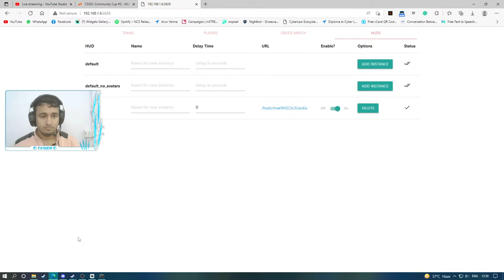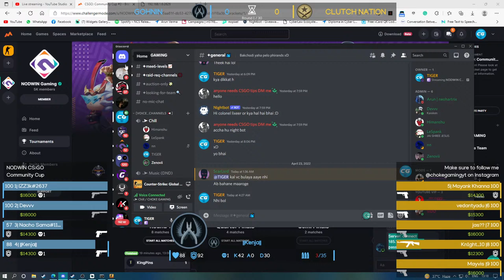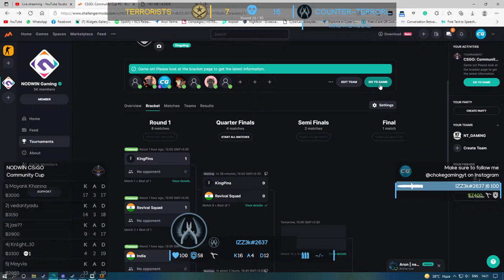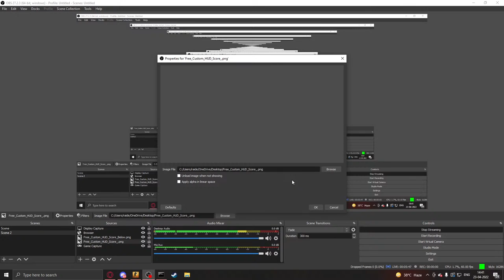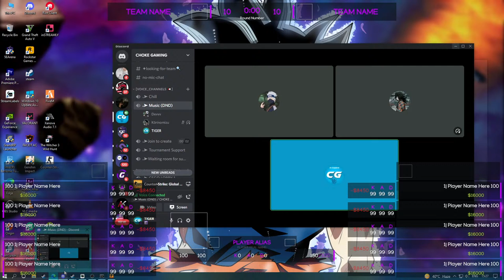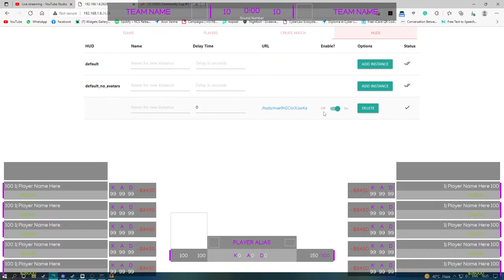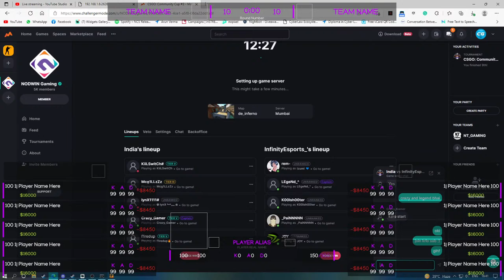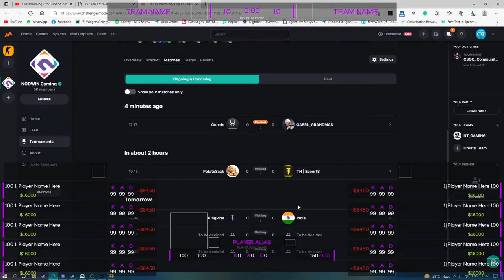NODWIN CS:GO Community Cup Powered By Choke Gaming | Knockout Stage | BO1 | LIVE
► CSGO INDIA

 After Some time Stay Stunned :)

► INDINET GAMING - Experience India's Leading CS:GO Community

► Best High-End PUG and Tournament  Servers are available.

► Type !servers to get CS: GO server IPs of Indinet Gaming.

► My Server - connect 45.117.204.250:27515; password chokeyt

► Link

► Commands
!heist |points|
!gamble |points|
!8ball |question|
!slots |points|
!duel |username| |points|
!dpi
!reso
!specs
!steamid
!tournament
!valoid

► PC Specs
Cooler - Corsiar H45
GPU Aorus - GTX 1060 6GB
32GB Intel Optane
RAM - 16GB DDR4
HDD- 1TB
PSU - PB500
Cabinet - MasterBox Lite 5 RGB
Monitor - LG 24MP59G
Head Phones - HyperX Cloud Core
Keyboard - Force K83

► Rules
Be respectful to everyone in the chat.
No religious abuse.